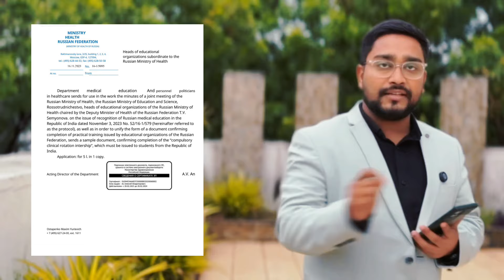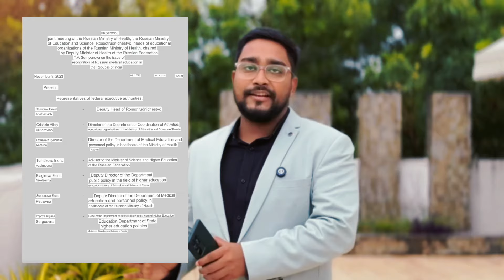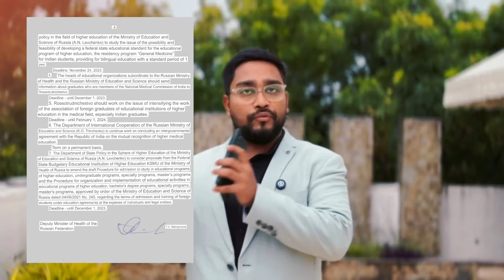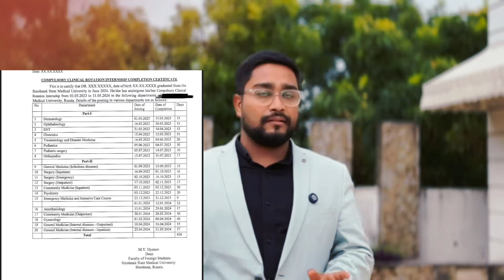Beware of the NEET I‼️ Scam: Private Medical College Alert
In this eye-opening video, Dr. Rakesh Singh delves deep into the rampant scams plaguing private medical colleges. With firsthand insights and in-depth analysis, this video reveals the hidden truths about the exploitation and corruption in the medical education sector. From exorbitant fees to questionable admissions practices, Dr. Singh uncovers the mechanisms that compromise the integrity of medical education and exploit aspiring doctors and their families.

- The real cost of private medical education
- Shady admission procedures and backdoor entries
- Financial exploitation and student debt
- The impact on educational quality and patient care
- Legal loopholes and lack of regulation

Join Dr. Rakesh Singh as he shines a light on these critical issues, providing viewers with the knowledge needed to make informed decisions and advocating for necessary reforms in the system.